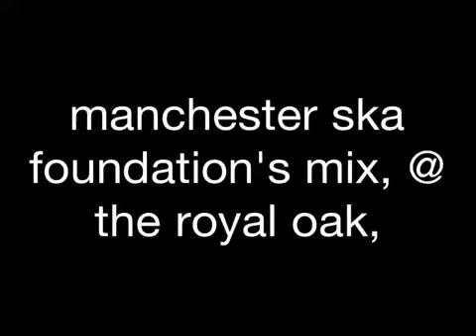manchester ska foundation, part 2 @ the royal oak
ska music